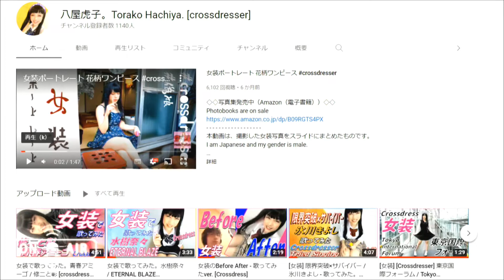なんちゃらウェンズデー 2022年6月15日放送分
Cwave studio
【出演】　峯島美幸　花岡愛生　八屋虎子。
夢を持ち、それを実現しようと頑張っている人を中心にご紹介する。スタジオは夢を叶えたい人が集まる『カフェ』という設定でお送りしています。